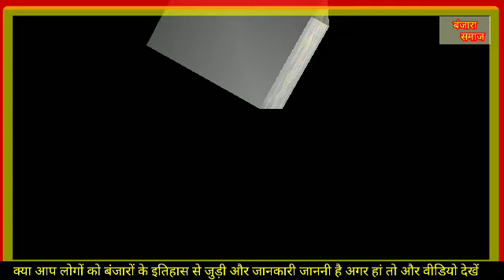Sant sevalal Maharaj को bhagwan क्यों माना जाता है | Sant Sewa Lal Maharaj History in Hindi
15 february sant sevalal maharaj status,